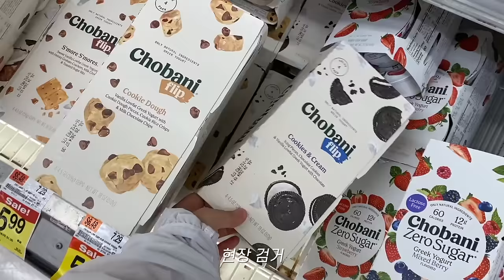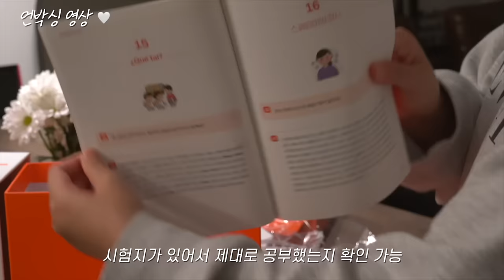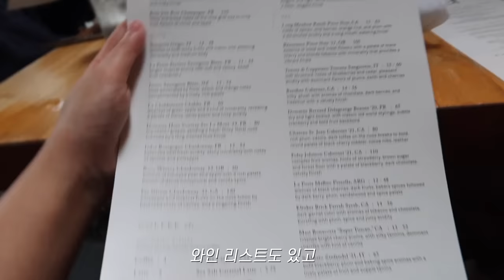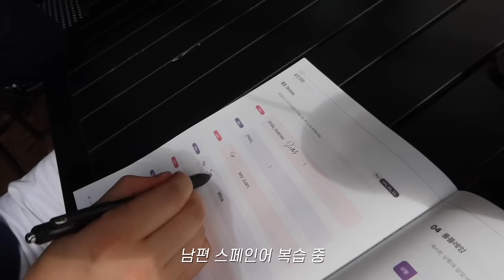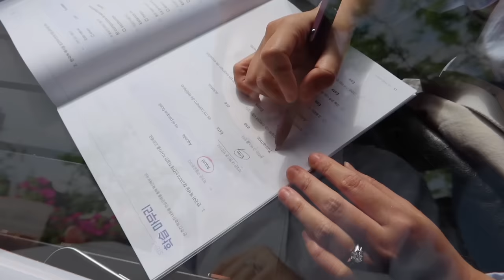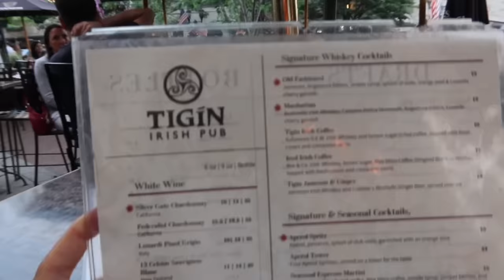남편이 나에게 멋지다고 말했던 순간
[미국온제니X가벼운학습지] 구독자 이벤트
가벼운학습지의 10가지 중 한가지를 선택해 5만원 할인 받으실 수 있어요!

◾사용 기한: 2024년 8월 22일까지
◾캐릭터 콜라보 제품 제외한 10가지 언어 제품에 사용 가능해요!

이 영상은 가벼운학습지의 지원을 받아 제작되었습니다